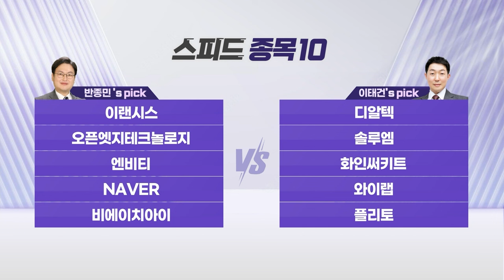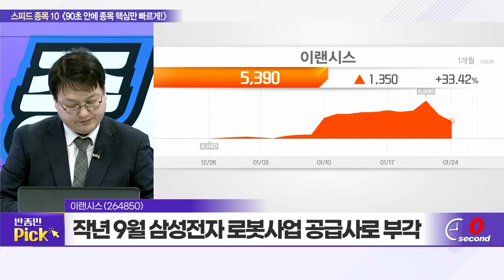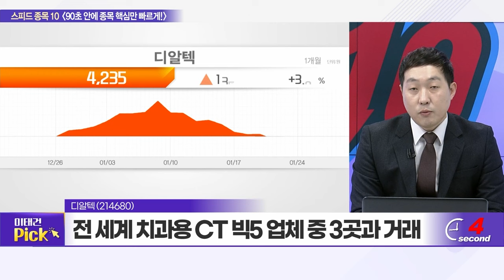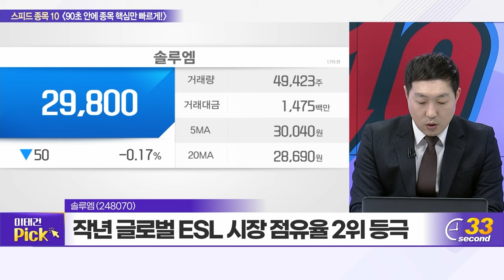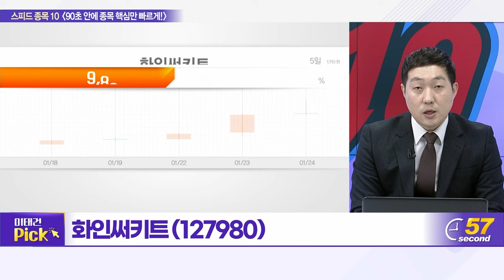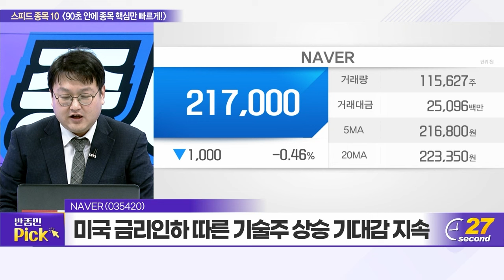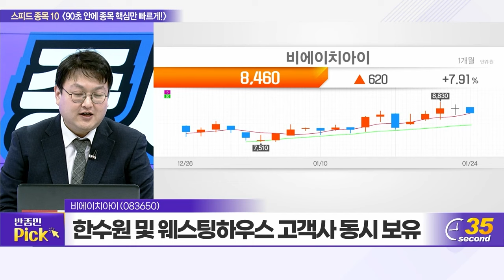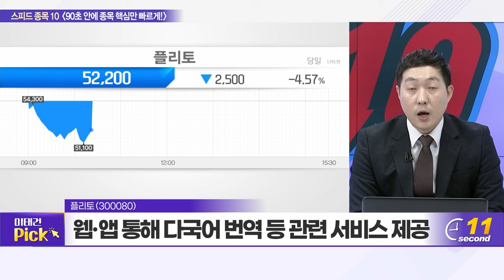이랜시스, 디알텍, 오픈엣지테크놀로지, 솔루엠, 엔비티, 화인써키트, NAVER, 와이랩, 비에이치아이, 플리토_스피드 종목 10 (20240124)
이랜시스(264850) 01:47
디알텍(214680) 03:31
오픈엣지테크놀로지(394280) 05:14
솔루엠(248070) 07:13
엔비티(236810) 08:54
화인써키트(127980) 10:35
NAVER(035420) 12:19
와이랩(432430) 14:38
비에이치아이(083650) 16:22
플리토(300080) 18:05